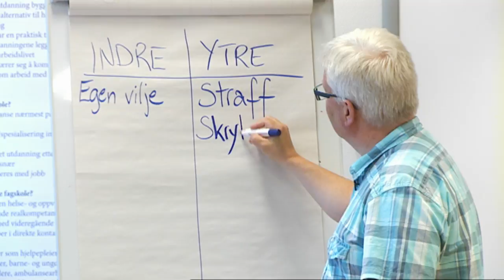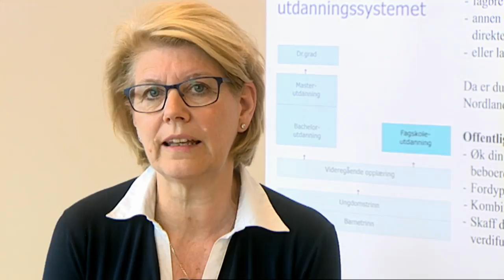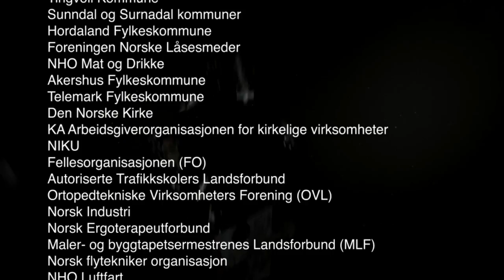Fagskolen i Nordland 2